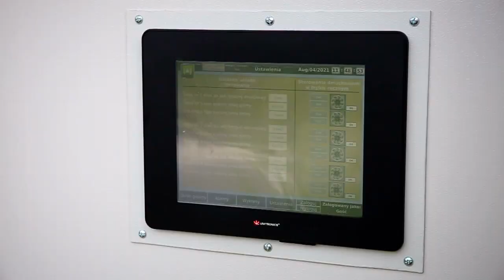Freshwater Aquaculture - story from Poland | EIT Food Inspire Sustainable Aquaculture Autumn School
Movie created for Sustainable Aquaculture Autumn School organized within the EIT Food Inspire program.